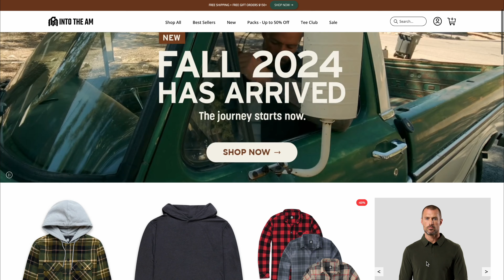This $40 Apartment In La Vega Surprised Me! Dominican Republic AirBNB Tour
13 Minute Vid: $4
7 Minute Vid: $2
BOTH: $5 & Name In The $100 Into The AM Gift Card Raffle!

30%OFF Code:  Wavy30
CLOTHESMINDS